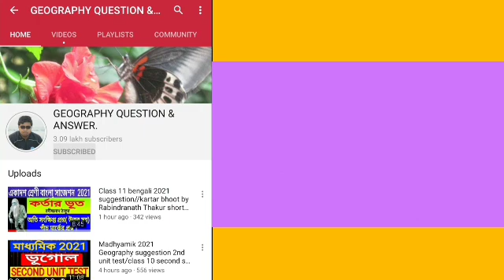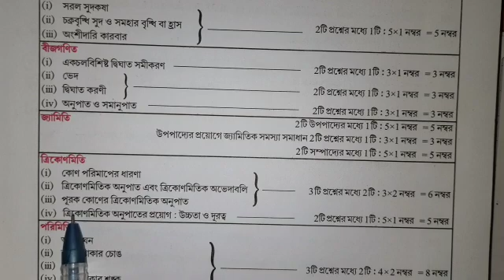Madhyamik mathematics Trikonmiti suggestion 2022//west bengal board Madhyamik trigonometry math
অংকের পাটিগণিত বীজগণিত উপপাদ্য ও সম্পাদ্য প্রভৃতি বিষয়ের সাজেশন এর লিংক